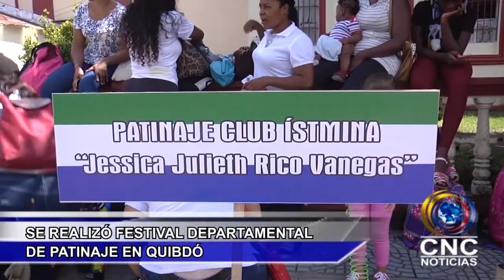SE REALIZÓ FESTIVAL DEPARTAMENTAL DE PATINAJE EN QUIBDÓ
Con la participación  de los clubes de Riosucio, Istmina, Cértegui, Tadó, el Carmen y Quibdó se llevó a cabo el festival de patinaje en la calle 26 alameda reyes la cual fue cerrada a la altura de la carrera 7 hasta la décima, la Liga de Patinaje del Chocó, se apuntó  un hit con la presentación de estos deportistas ante la opinión pública, se destaca el acompañamiento y financiación por parte de los padres de familia e INDECHO, sin la colaboración de ellos sería imposible sacar adelante este evento que requiere mucho sacrificio.